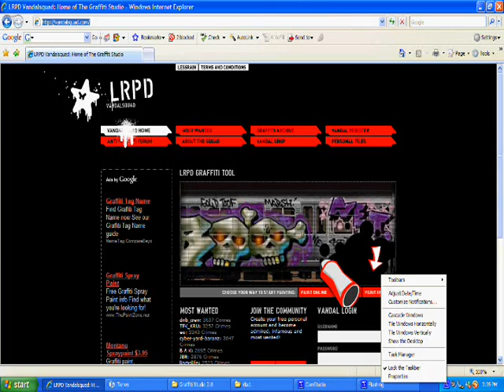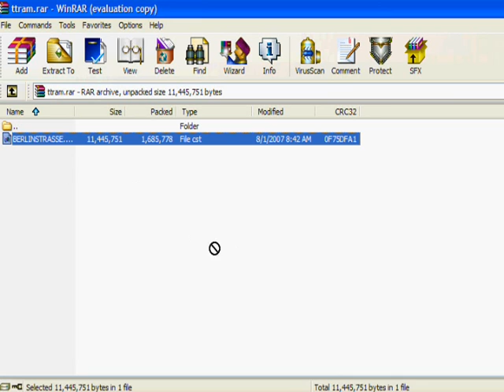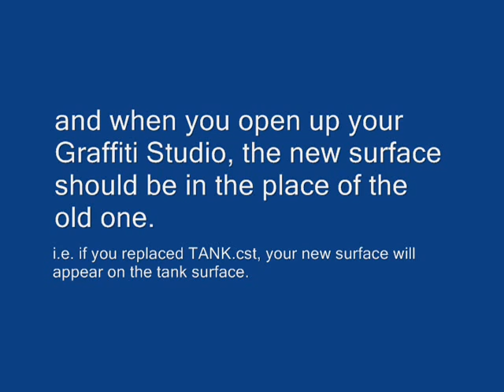VandalSquad - Graffiti Studio Tutorial: New Surfaces (HOW TO!)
This is the method of how to add new surfaces (user-made surfaces) into graffiti studio. You just replace the .CST files in the "Graffiti Studio" folder in your "Programs" folder.

NOTE: if your surfaces are already in .CST format, then ignore the steps about extracting the RAR files.

On Vista, click "COMPATABILITY FILES" if u are not seeing the .CST's